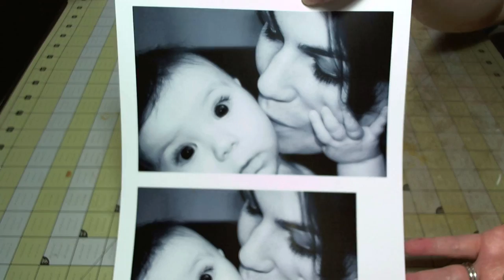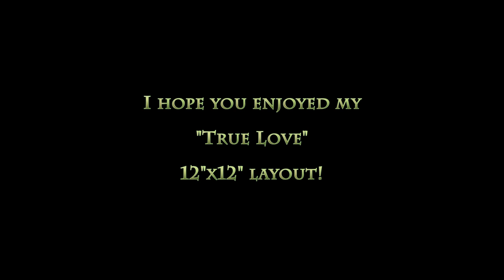Scrapbook Tutorial: Graphic 45 "True Love" Featured Artist Layout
Hi, everyone! This is the first of three new tutorial videos that I have created for Graphic 45's "Featured Artist" blog highlight of my work. This is a 12"x12" layout featuring the Graphic 45 "Once Upon A Springtime" paper collection. I created it using a photo from my friend's baby's christening ~ I just love this photo! I had a lot of fun making this layout & I hope you enjoy it. Please check my channel or the Graphic 45 blog for the other two videos